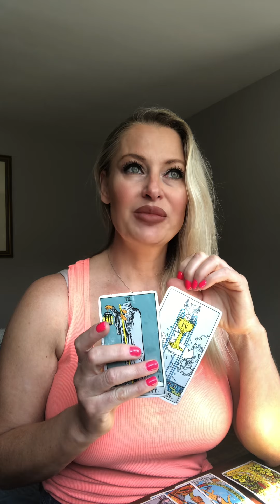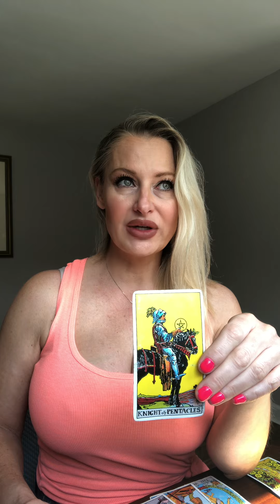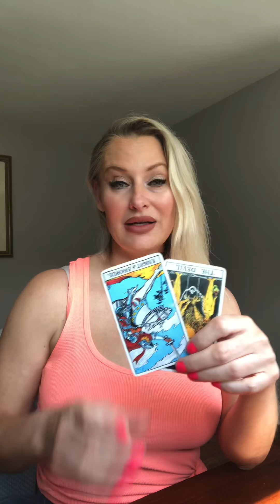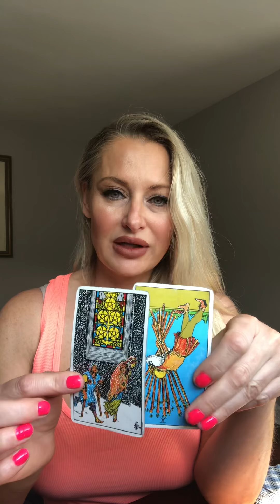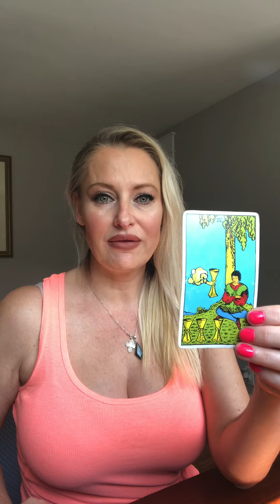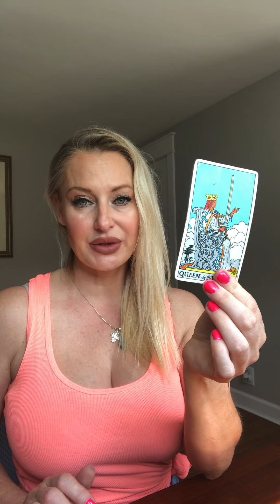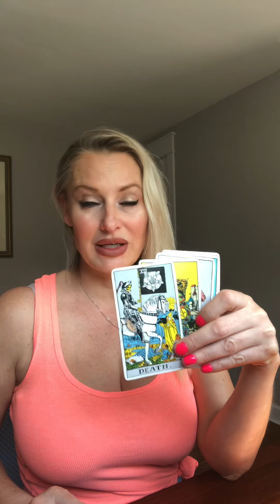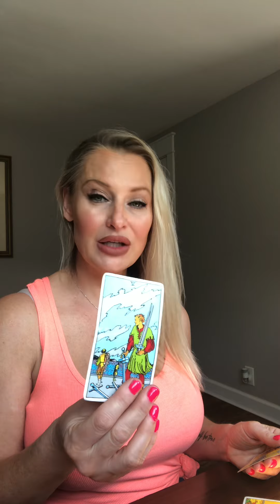6/13 Stand in your power! 💪💪💪